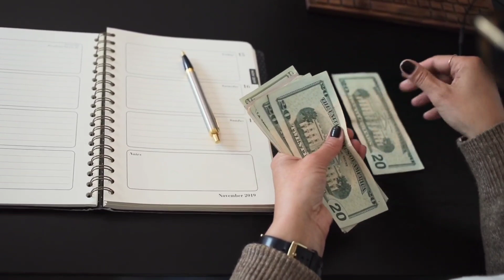पति का पत्नी की सैलरी पर अधिकार होता है!जब पत्नी सैलरी नहीं देती तो क्यों रखे हम !?